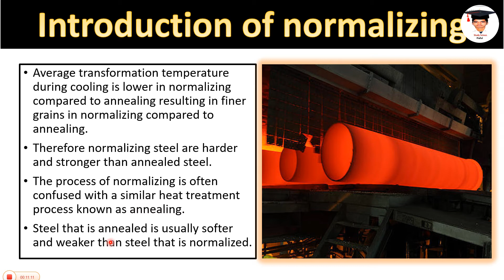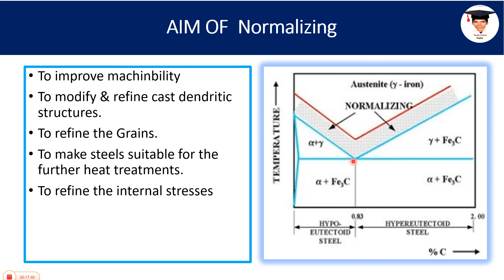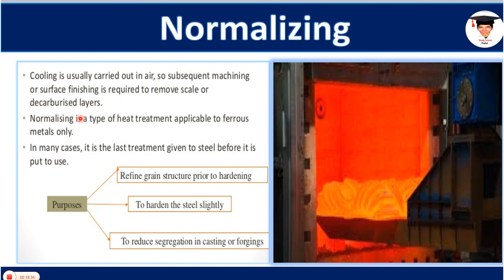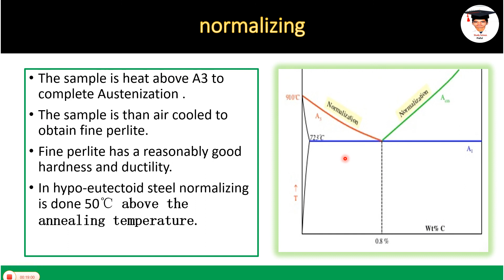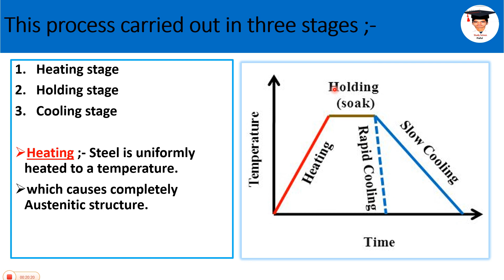Normalizing process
What is heat treatment process
What is meant by normalizing process